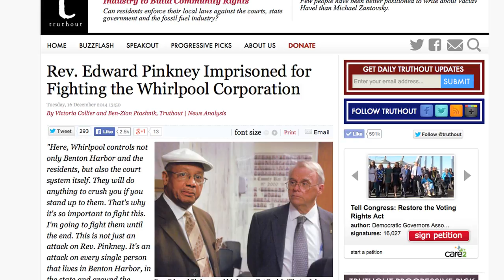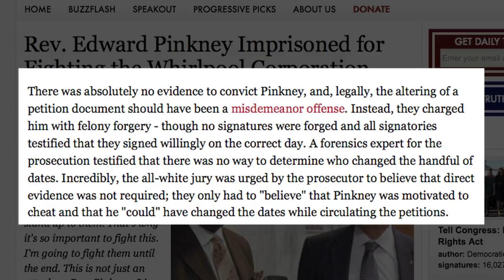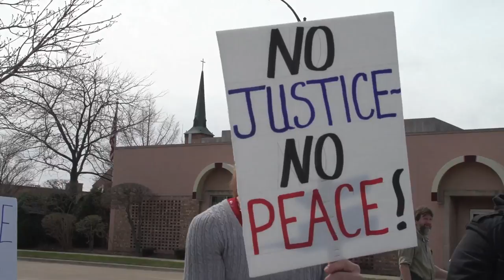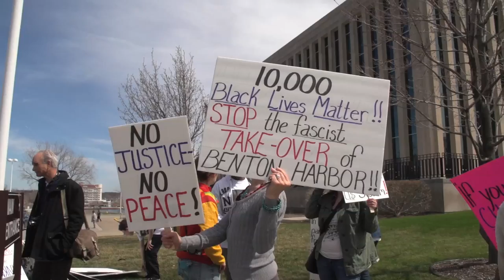Political Prisoner Rev. Pinkney's Supporters Demand His Release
2016 Presidential Hopeful Jill Stein Among Speakers at Rally Demanding Rev. Pinkney Be Freed

“This is not unrelated to the videos we have seen of Eric Garner being taken down in the street. This is not unrelated to the video we have seen of Walter Scott in North Charleston being shot down like a dog”- Dr. Jill Stein

St. Joseph, MI- Dr. Jill Stein was among supporters who attended Rev. Edward Pinkney’s evidentiary hearing on Tuesday, April 14, where a motion for a new trial based on the violation of Pinkney’s rights to impartial jurors was denied. Rev. Pinkney remains in prison, serving a 3-10 year term for altering the dates on petitions to recall the Mayor of Benton Harbor. However, according to Victoria Collier and Ben-Zion Ptashnik, who covered the trial in depth for Truthout:

“There was absolutely no evidence to convict Pinkney, and, legally, the altering of a petition document should have been a misdemeanor offense. Instead, they charged him with felony forgery - though no signatures were forged and all signatories testified that they signed willingly on the correct day. Incredibly, the all-white jury was urged by the prosecutor to believe that direct evidence was not required; they only had to "believe" that Pinkney was motivated to cheat and that he "could" have changed the dates while circulating the petitions.”

Rev. Pinkney’s “crime” took place during a time when Benton Harbor was under emergency management.

“The emergency manager law is a law that allows the Governor to send unelected managers to cities where they can sell off assets and change union contracts,” Claire McClinton of the Democracy Defense League told the crowd, adding: “the emergency manager act replaces your local elected officials. Rev. Pinkney has become the face of resistance to this offensive we are experiencing in Michigan.”

Dr. Stein, along with Rev. Pinkney’s wife Dorothy Pinkney, Marcina Cole of the Black Autonomy Network Community Organization (BANCO) and other activists spoke at a press conference and rally immediately following the hearing. Dr. Stein, the 2012 Green Party Presidential nominee and 2016 Presidential hopeful, told the assembled crowd:

“This is not unrelated to the videos we have seen of Eric Garner being taken down in the street. This is not unrelated to the video we have seen of Walter Scott in North Charleston being shot down like a dog. This is not unrelated to the violence being done through the criminal injustice system on massive scale. There are over two million people sitting behind bars, most of whom do not need to be there and most of whom are people of color.”

Stein, who has formed an exploratory campaign in preparation for a possible 2016 Presidential bid, told the crowd, “I am here as an exploratory candidate because the frontlines of our struggle in our communities should be on frontlines of our presidential election and dialogue.”

Dorothy Pinkney, reading from a letter her husband wrote form prison, said:

“I, Michigan political prisoner, Rev. Edward Pinkney, am a victim of injustice. I was sentenced to 2 1/2 to 10 years for supposedly changing the date on five recall petitions to recall Benton Harbor Mayor, James Hightower. No material nor circumstantial evidence, no eyewitness, and no confession was presented at the trial that would implicate me in the five felonies.

Many believe that I, an international activist and leader of the Black Autonomy Network Community Organization (BANCO), am being punished by the local authorities for opposing the corporate plan of the Whirlpool Corporation, headquartered in Benton Harbor, Michigan. I say this is an opportunity to expose the Benton Harbor courthouse criminal enterprise and let the world know there is corruption from the top to the bottom of the totem pole where a lynch mob mentality reigns.

This is not Black versus white; it is the haves against the have-nots, the rich against poor.

Any time you have an economic system that refuses to feed clothe and house it people, it must be overturned and replaced with a system that meets the needs of people.”

Cheri Honkala, of the Poor People’s Economic Human Right Campaign (PPERC), spoke to the crowd: “This community is absent somebody incredibly important – not just to this community, but to this country and to the world. We are going to get a victory in this fight- we are going to free Rev. Pinkney.”

Rev. Pinkey, Emergency manager, Jill Stein, BANCO, Cheri Honkala, Dorothy Pinkney,